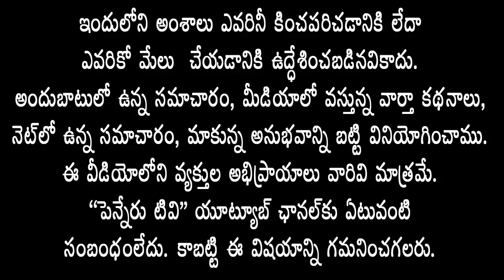అంబేద్కర్ వర్ధంతి వేడుకల్లో డిప్యూటీ సీఎం, కమలాపురం ఎమ్మెల్యే / PENNERU news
Amedkat vardhanti..